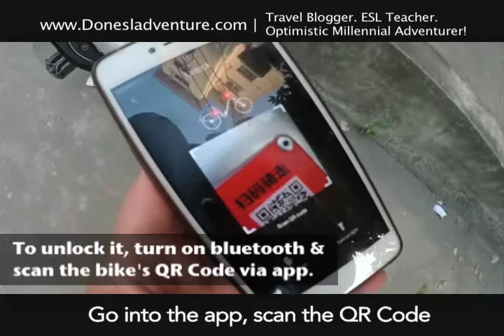Awesome Bike Sharing in Shanghai! | Don's ESL Adventure!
Bike sharing exploded on the scene in Shanghai back in 2016. Popular bike sharing companies like Mobike and Ofo have mainly dominated the market, and with more than a dozen bike sharing companies operating in Shanghai, it's no wonder why you'll spot multi-colored bikes everywhere across the city. Take a look at my brief video showcasing Shanghai's bike sharing system.